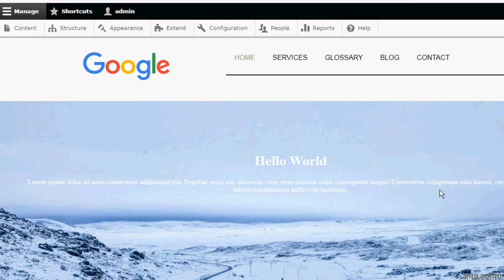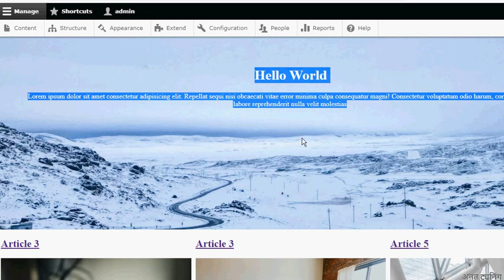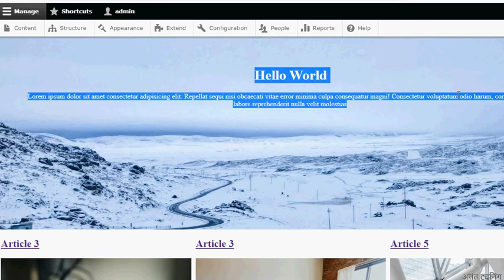How to design hero section in drupal